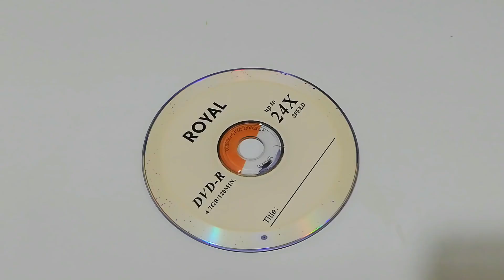DIY Plastic Bottle craft idea Best out of waste Plastic bottle Reuse idea